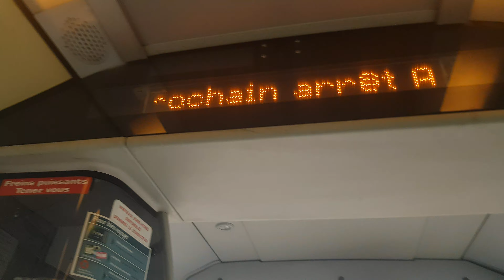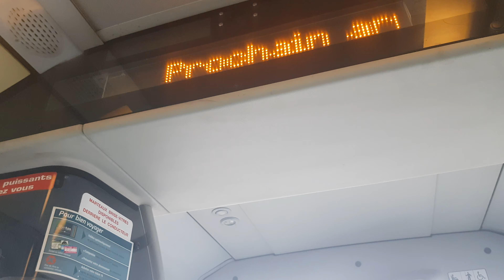Embarquement pour l'aéroport de Nantes